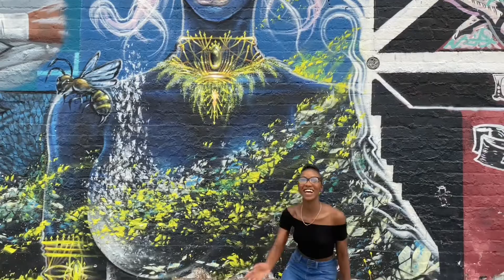Do my Hair with me: Knotless Braids Edition | Neveah Danielle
Hey guys, I hope you all enjoyed today’s video. If you did and you want me to do more hairstyles like Knotless Braids then be sure to let me know down below in the comment section. I love you all and see you all tomorrow for NEVUARY 🥳🥳🥳

Pre Stretched hair

About me:
I'm 16
I live in Texas
My favorite foods are chicken tenders and pizza
My favorite sport is Track

Things to look forward to:
Vlogs
Reaction videos
Pranks